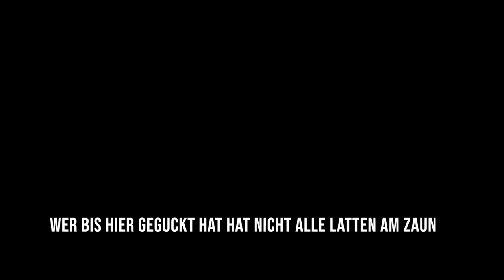MotoVlog in Italien | KTM 690 SMC-R | camo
Hoffe ich konnte euch zur jetzigen Jahreszeit ein bisschen mit Sonne aufwärmen. Viel Spaß beim Video!

Mein Bike: KTM 690 SMC-R
Meine Cam: GoPro Hero 5 Black

Wenn ihr weitere Videos sehen wollt, würde ich mich über einen Like und ein Abo freuen! Küsschen aufs Nüsschen